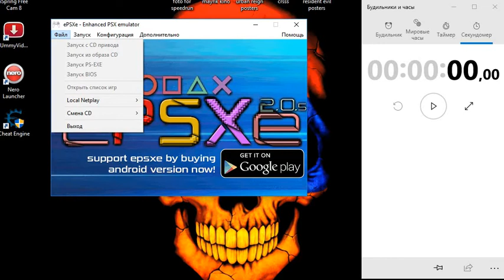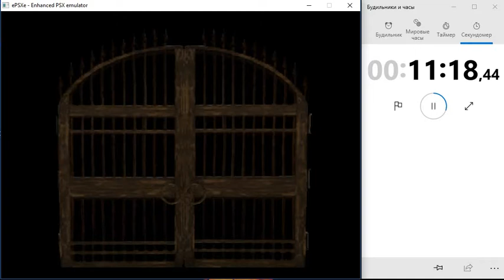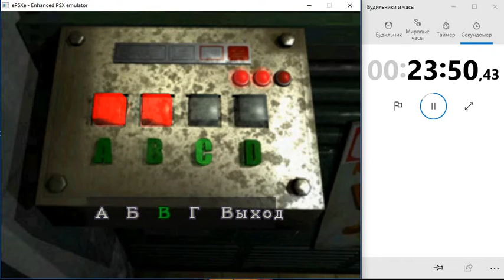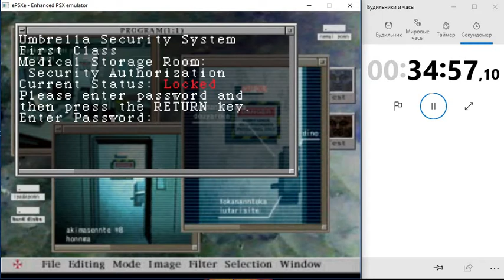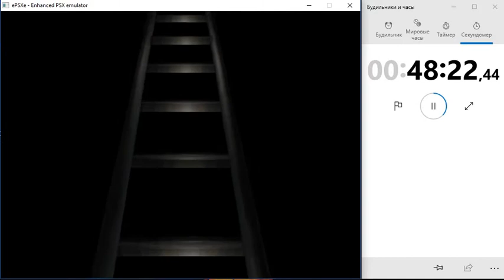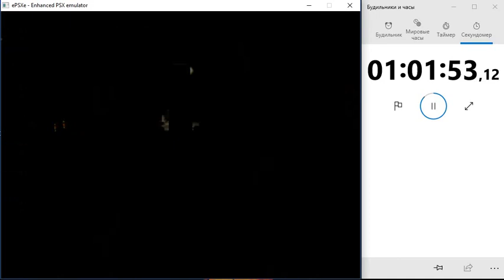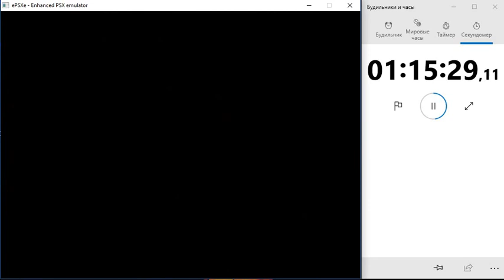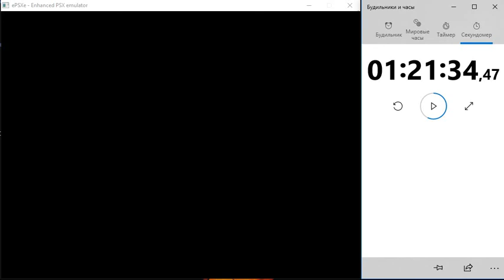Resident Evil 3 Nemesis - SPEEDRUN [TOFU]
Արագ խաղանցում ՏՈՖՈՒ-ով 1ժ:21ր:34վրկ-ում:
Speedrun with TOFU in 1h:21m:34sec-s.